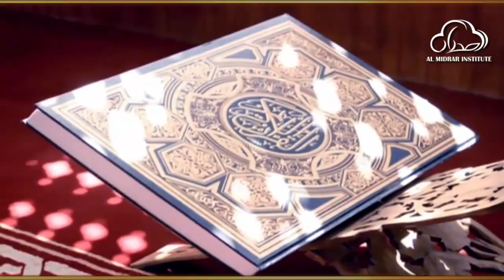Allah is Sufficient by Shaykh Atif Ahmed | Motivational Urdu Reminders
Allah is Sufficient الله کافی ہے
Motivational Reminder by Shaykh Atif

Almidrar.com
FB.com/almidrar